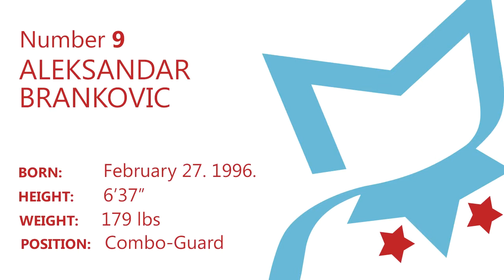G Aleksandar Brankovic Highlights 2015/16